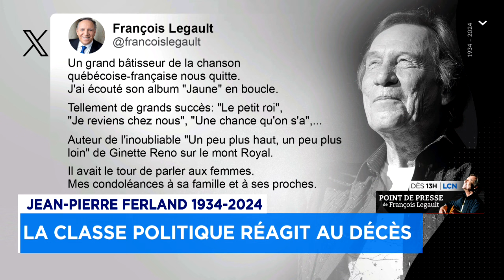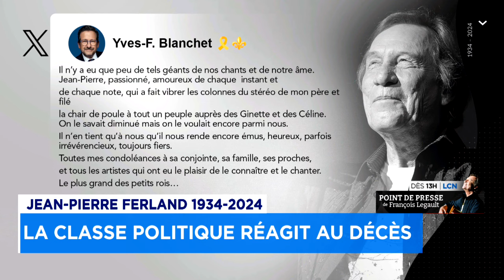La classe politique réagit au décès de Jean-Pierre Ferland - explications 12h